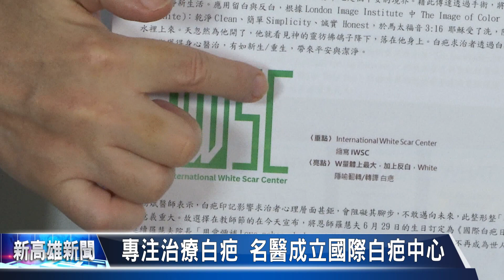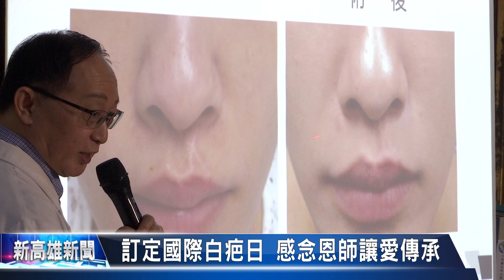20231003《新高雄新聞》20231003 專注治療白疤 名醫成立國際白疤中心